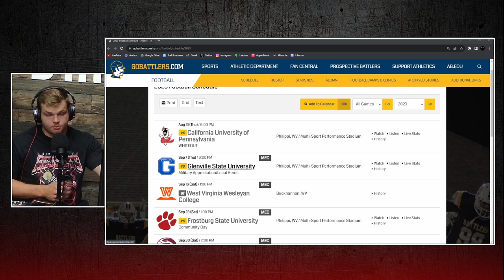This D2 Football Team had their School SHUT DOWN?! Alderson Broaddus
Jokes aside, certainly feeling for the student-athletes at Alderson Broaddus. What a shitty way to have an opportunity taken away from you.